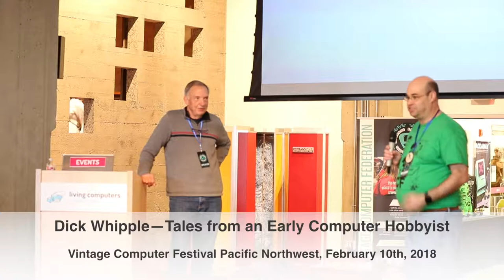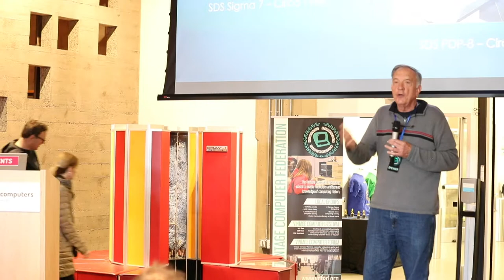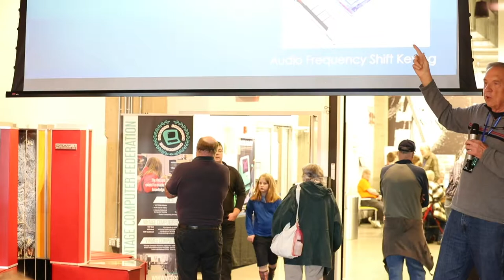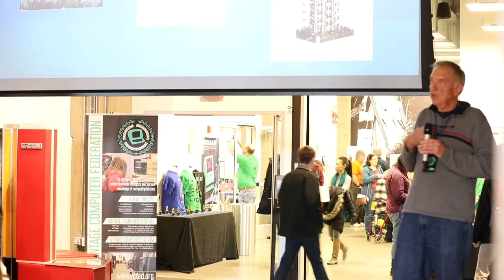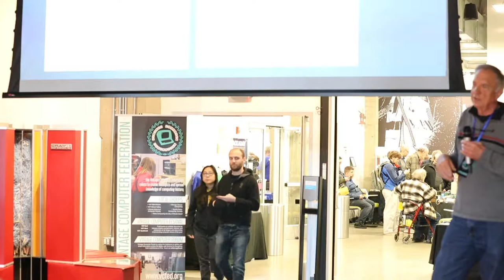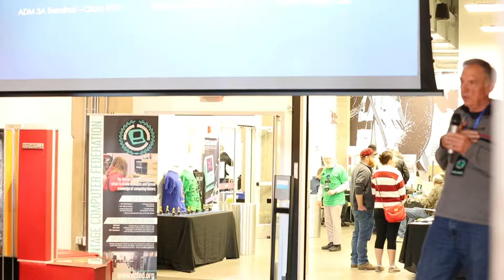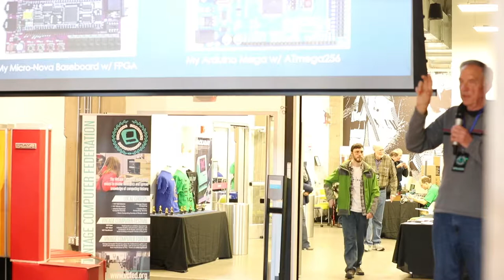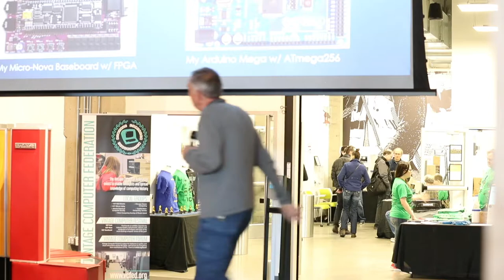VCF Pacific Northwest -- Dick Whipple -- Tales from an Early Computer Hobbyist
A presentation at Vintage Computer Festival Pacific Northwest 2018, held at Living Computers: Museum + Labs in Seattle Washington.